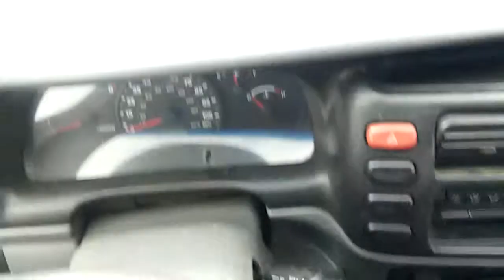Motorcycle! A bad Smell!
I made my FINAL decision! .